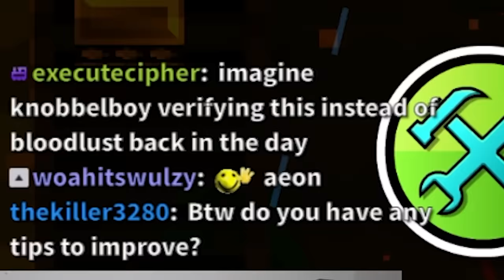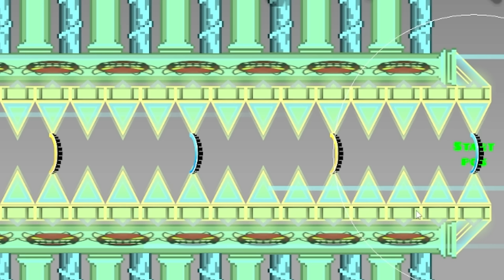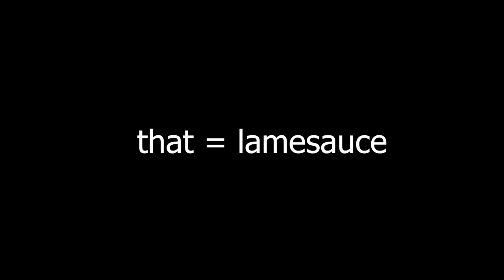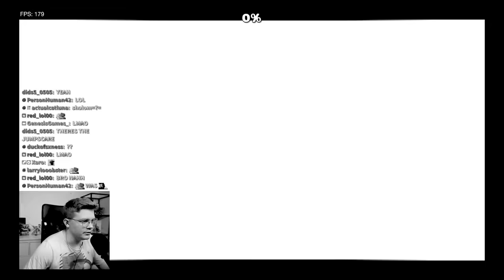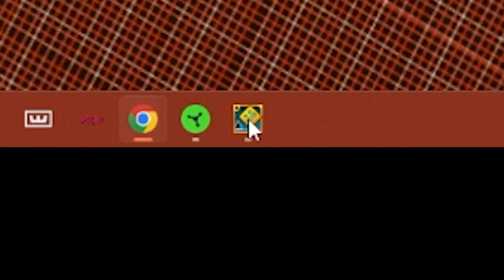HARDEST 2.2 LEVEL! // BarbarosFinaleFinale VERIFIED! // Geometry Dash 2.2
BarbarosFinaleFinale is the hardest 2.2 level in geometry dash so far, and it's honestly a banger. I really like this level, and thought it was an absolute blast to play. This is very much a skillcheck for anyone wanting to go for it, as 32-100 is just consistent wave and ship difficulty. Which as a byproduct makes it super hard to gauge how hard it is. I personally found this to be about the same difficulty as Launchpad Labyrinth, however Im not sure if this is a launchpad labyrinth issue or not. From the people i've spoken to who have been playing it, the range is from 140 on the list, all the way up to 80, so this is very much dependent on your own skill. As for the level itself, I think it's a perfectly executed joke level, which is also the reason I ended up accepting the verification to begin with. The level itself is hilarious, with shmigels attack, the difficulty faces as texturing, the funny wave gameplay, and the sfx. it's a complete package, and a great sequel to an already awesome level in barbaros finale. I hope you enjoy :) I tried my best to balance it as well as I could, but some of the gp was hard to alter, and my skillset being a bit skewed made some stuff probably a bit unbalanced. Imo the hardest part is 75-100

Level: BarbarosFinaleFinale by Awesomeme360
Enjoyment: 97/100
Difficulty: unrated
My Difficulty: Launchpad Labyrinth diff
Level Rating: 10/10
Thumbnail by: @TenoGD

Any content uploaded by me, is owned by me! Please ask for permission to use my content in any way. I will more than likely say yes, but I appreciate you asking. you asking.